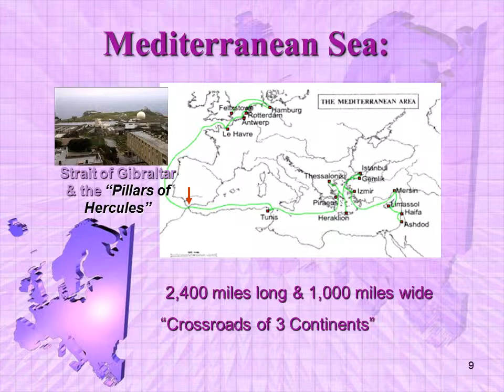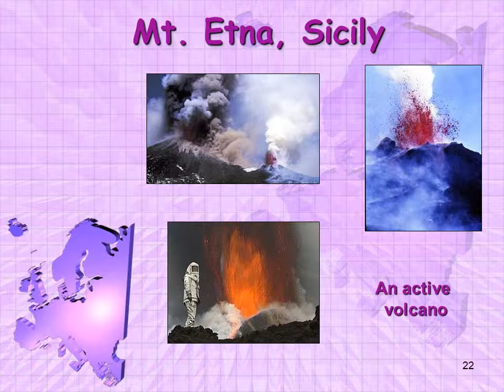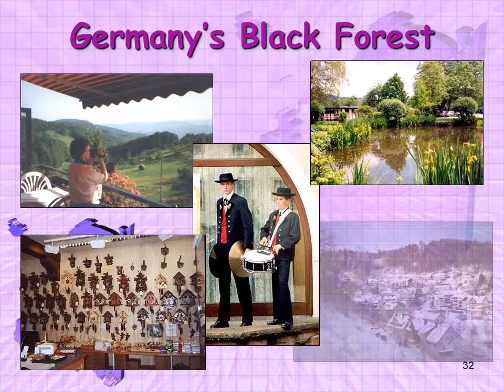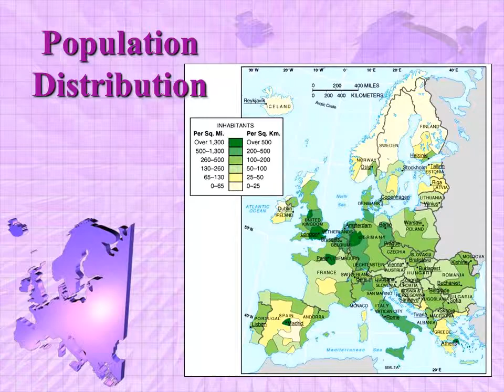Europe the contintent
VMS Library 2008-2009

Europe The Continent Series
Satellite View
Longitude / Latitude
Europe’s Latitude vs. US
3,800 square miles
Regions
Northern Peninsulas
Jutland Peninsula
Scandinavian Peninsula
Mediterranean Sea:
 2,400 miles long & 1,000 miles wide
“Crossroads of 3 Continents”
Strait of Gibraltar & the “Pillars of Hercules”
The Danube River
1770 miles
The Danube River
 Flows through the 12 countries of Germany, Austria, Slovakia, Hungary, Serbia, Croatia, Bosnia and Herzegovina, Slovenia, Bulgaria, Romania, and the Ukraine.
Where Buda & Pest Meet
The Alps
 Cover most of Switzerland, Austria, and parts of Italy and France.
Ural Mountains:The Great Divide
 Divides the European and                                                          Asian sections of Russia.